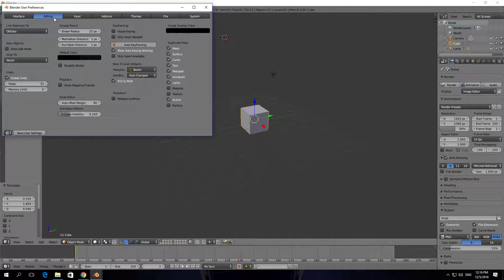How To Enable Release Transform Confirms In Blender